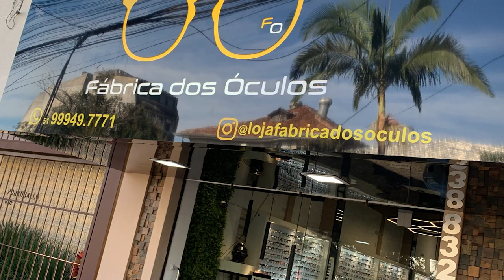FABRICA DOS OCULOS 13/10/24